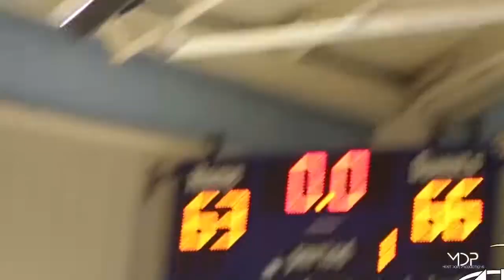AJ Lawson Is A Rising Star! Guard Has CRAZY Game!! Official Mdp Mixtape! Vol.2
Repost Via MDP Productions